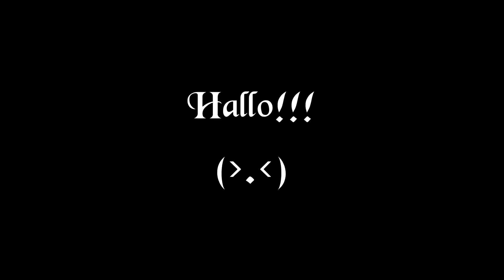Michys Blog #1 || Aninite 2016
Willkommen zu meinem ersten Blogvideo. Auf der Aninite zusammen mit THM Media und vielen anderen Freunden.

Enjoy! :3